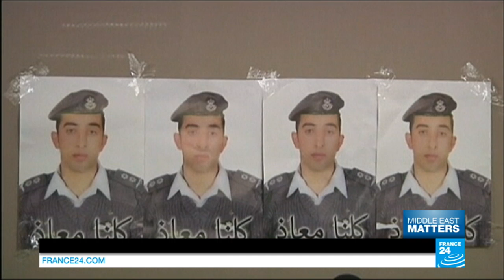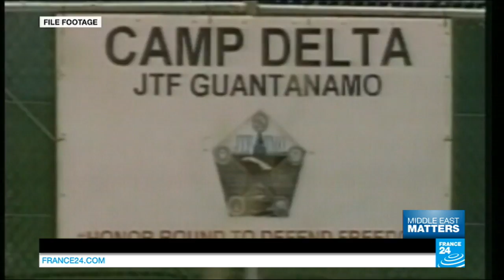MIDDLE-EAST - Orange is the new black (listed)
"All of us hate this colour now." Throughout the Middle-East, the orange colour has fallen out of favour due to the Islamic state group propaganda, which often show hostages dressed in orange jumpsuits (includind dead Jordanian pilot Muath al-Kasasbeh). Amman's street cleaners have been told to ditch their orange attire for a sky blue-one. Story by Claire Williams.